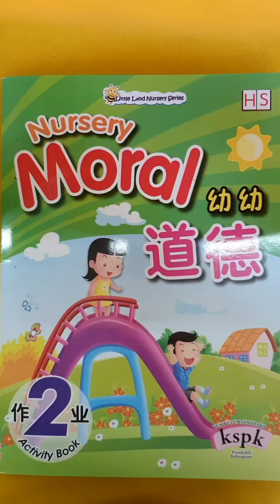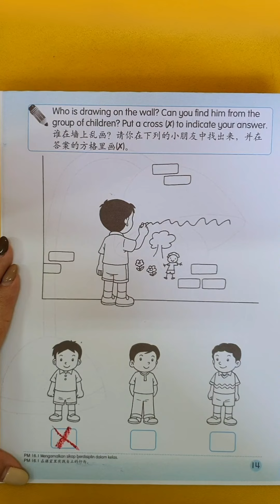PG Moral Activitybook hal 14 Reviewment Tgl 1 Maret 2021